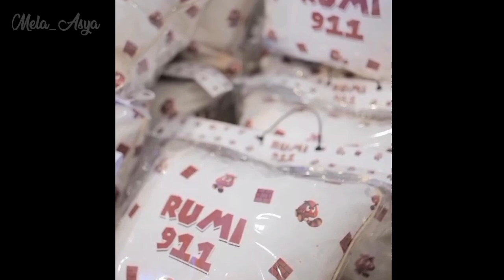INILAH KESERUAN PUTRI ANNE & TEMAN NYA DI BALIK LAYAR PESTA IBRAHIM,BIKIN GAG4L FOKUSS..??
- Every Content In this Channel for purpose Such as Education, News Report , Interpretation etc#Ikatancinta16Agustus2023